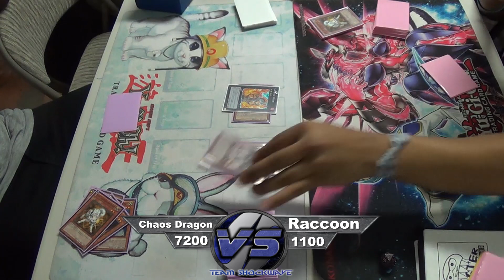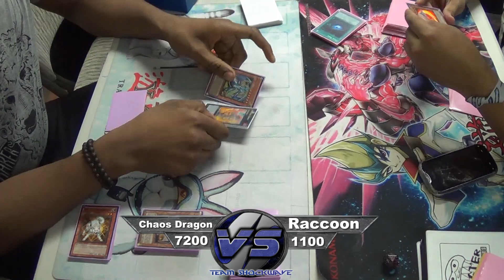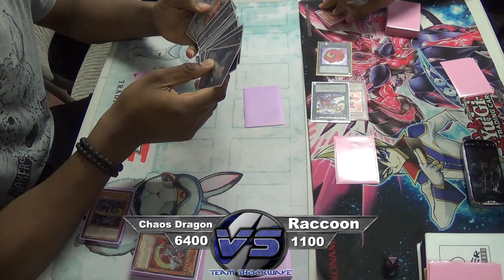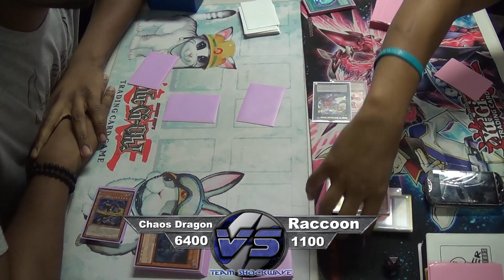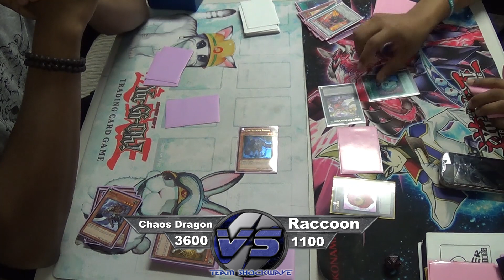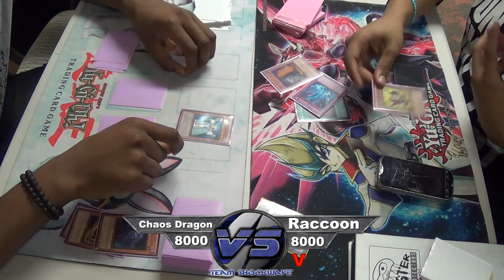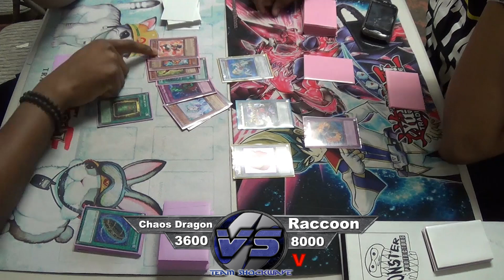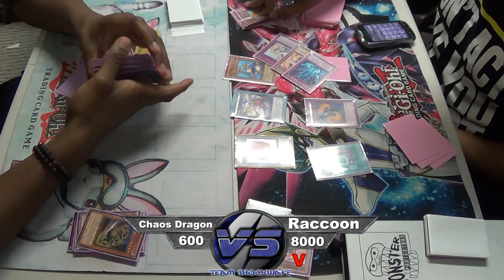Chaos Dragon vs Raccoon Grandsoil Tournament Match